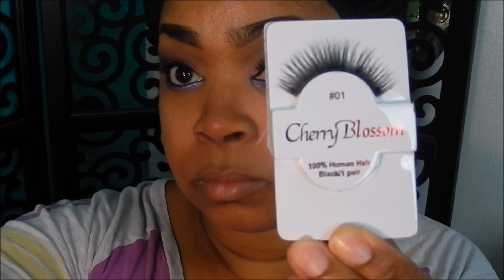Peach Purple Fusion Feat Lorac Pro Palettes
MAKEUP IS ART

Camera Used: Nikon CoolPix s9500~